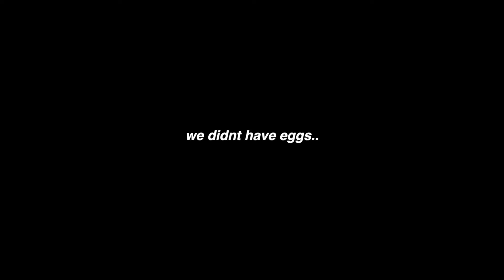SAY IT OR SHOT IT with my younger brother!!